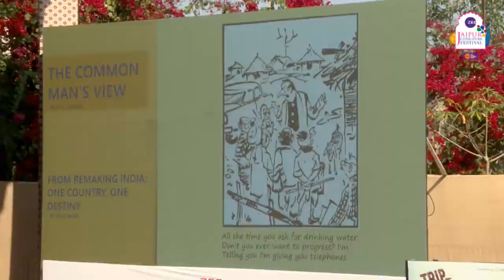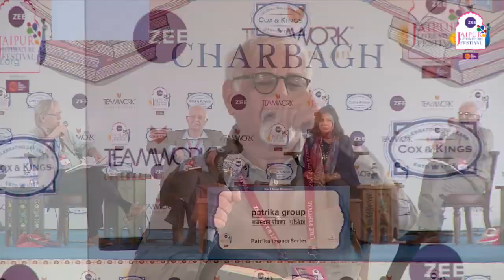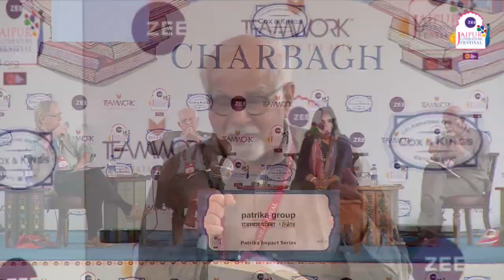Arun Maira, Kiran Mazumdar-Shaw, Surjit S. Bhalla and John Elliott | The New Wealth of Nations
The New Wealth of Nations: Arun Maira, Kiran Mazumdar-Shaw, Surjit S. Bhalla and John Elliott

Arun Maira has an unusual combination of hands-on leadership experience in both the private sector and government. He was a Member of India’s former Planning Commission from 2009-14. He has consulted with companies and NGOs around the world on issues of transformational change. A thought leader, he has written several books. His latest is Listening for Well-Being: Conversations with People Not Like Us.

Kiran Mazumdar-Shaw, a pioneering biotech entrepreneur, is the Chairperson and Managing Director of Biocon, Asia’s leading biopharmaceuticals enterprise. Named among TIME magazine’s 100 most influential people in the world, she is recogniSed as a global thought leader. A long-standing patron of the Arts, she is the author of Ale and Arty: The Story of Beer.

Surjit S. Bhalla is is a Senior India Analyst for the Observatory Group, a New York-based macroeconomic policy advisory firm and since September 2017, a member of Prime Minister Narendra Modi’s newly-formed Economic Advisory Council. He is the author of Imagine There’s No Country, Devaluing to Prosperity, and most recently, The New Wealth of Nations. His first book, Between the Wickets: The Who and Why of the Best in Cricket, developed a model for evaluating performance in sports.

John Elliott is an author and foreign correspondent, initially with the Financial Times. A new updated edition of his prize-winning book, IMPLOSION: India’s Tryst with Reality, reviewing the Narendra Modi years, has been published. He writes a blog on South Asia current affairs called ‘Riding the Elephant’ that also appears on the website of Asia Sentinel (Hong Kong). He has also written, among others, for The Economist, Fortune magazine and the New Statesman.

The New Wealth of Nations:
Surjit S. Bhalla 's latest book The New Wealth of Nations observes and investigates trends towards greater economic equality . Today, over 70% of the world 's middle class resides in the once poor countries . Bhalla 's thesis is that education is the new wealth and currently of a greater magnitude than financial wealth and much more equally distributed. The very large increase in college graduates in the non-Western world, the growing educational achievements of women and the radical change in gender roles is critical to the understanding of current-day m ega-trends. A distinguished panel with wide experience of entrepreneurship, business and economics discuss if and how a new welfare order, appropriate for the changed-and changing-21st century can emerge.
Patrika Impact Series